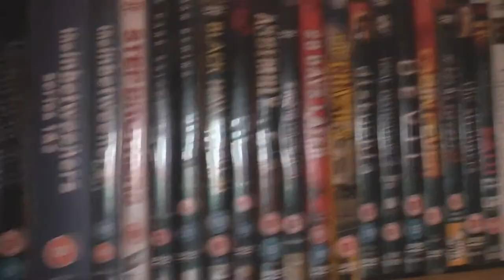match.com advert remake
This is a match.com advert which is from Barry friends with sport where they remake the match.com advert. It is very funny, enjoy and watch Barry friends with sport